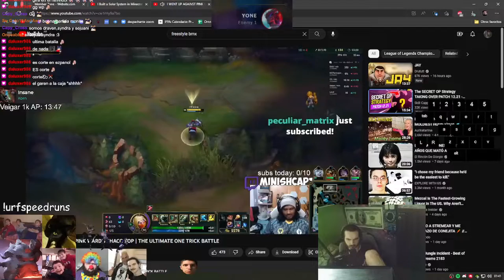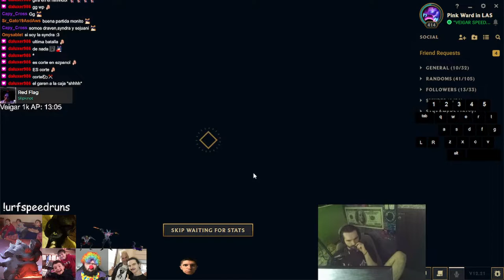LITERALLY I MAKE A RECORD EVERY DAY - 13:05